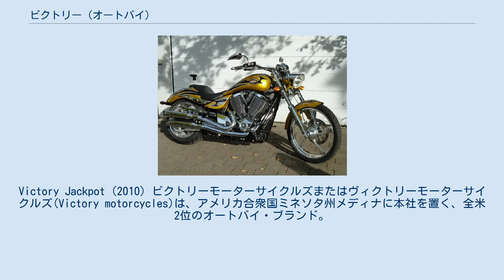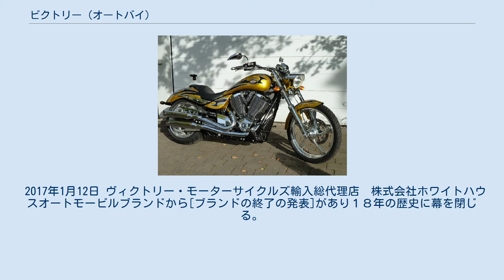ビクトリー (オートバイ)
アメリカ合衆国のオートバイメーカー・ブランド
Victory Jackpot (2010) ビクトリーモーターサイクルズまたはヴィクトリーモーターサイクルズ(Victory motorcycles)は、アメリカ合衆国ミネソタ州メディナに本社を置く、全米2位のオートバイ・ブランド。
ヴィクトリーはパワースポーツ業界ではアメリカNo.1のシェアを持つメーカーポラリス・インダストリーズのモーターサイクル部門である。
ハーレーダビッドソンのようなアメリカンスタイルだが、革新的なモダン・アメリカンを目指して開発&設計がされている。
1998年7月4日にVictoryの第1号車両がラインオフし、2013年で生誕15周年を迎えた。
 日本では、ホワイトハウスがポラリス社とパートナーシップを結び、ヴィクトリーモーターサイクルズの正規販売ディーラーとして2013年3月に東京モーターサイクルショーで2013年のラインナップを発表した。
 2017年1月12日 ヴィクトリー・モーターサイクルズ輸入総代理店　株式会社ホワイトハウスオートモービルブランドから[ブランドの終了の発表]があり１８年の歴史に幕を閉じる。
 なお今後10年間は補修用部品を供給し、規定のメーカー保証を継続する。